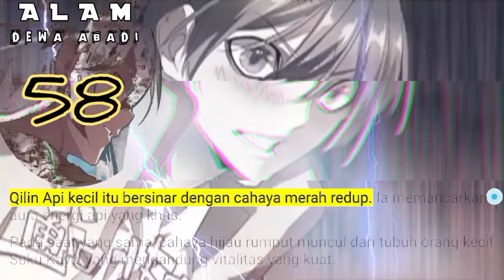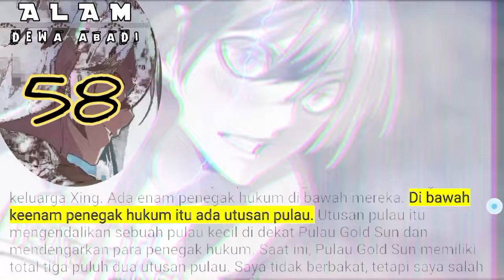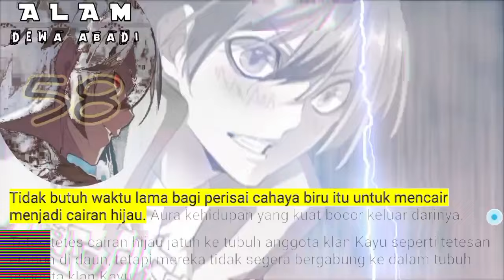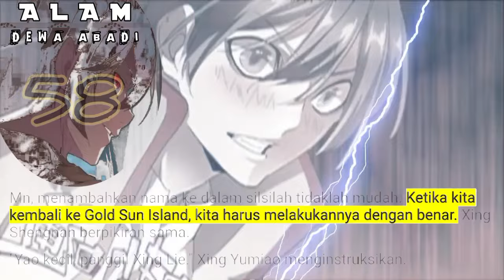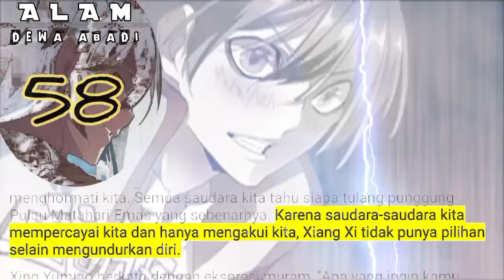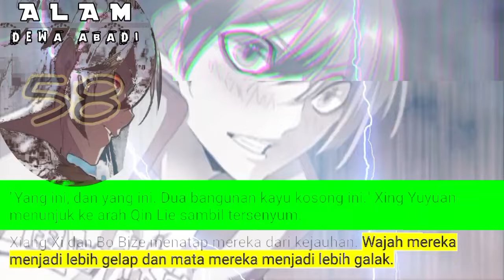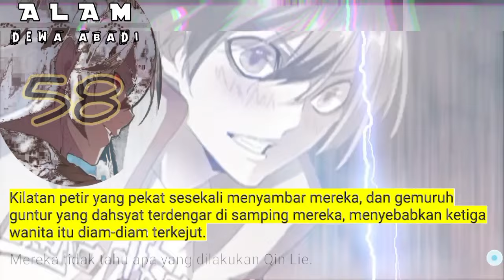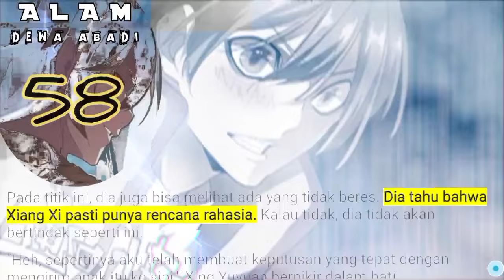Alam Dewa Abadi season 58